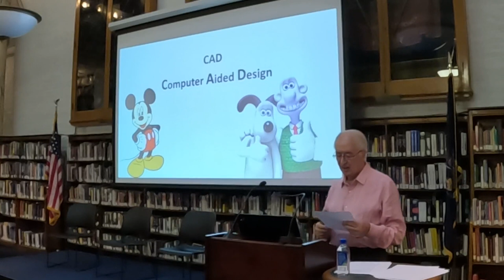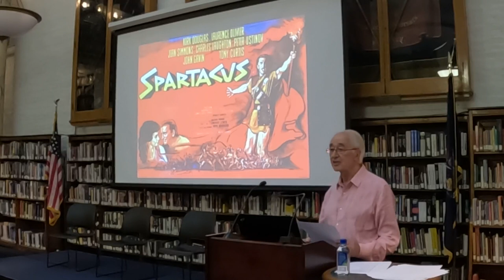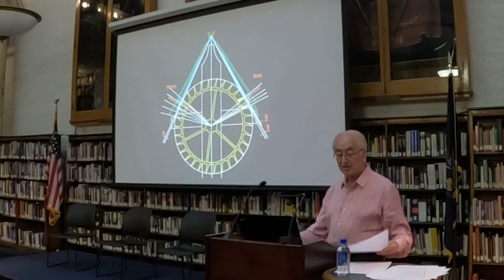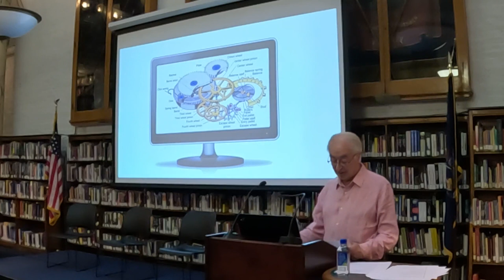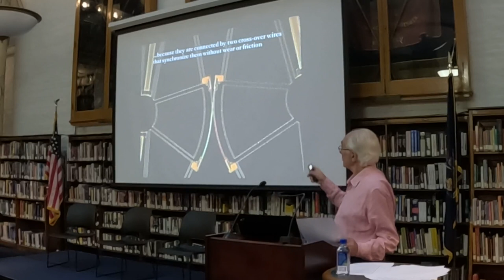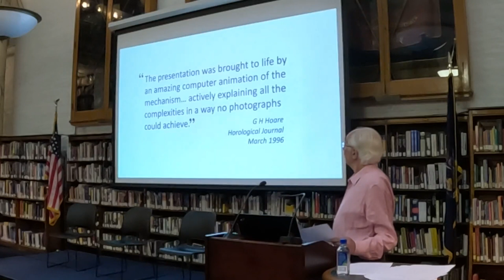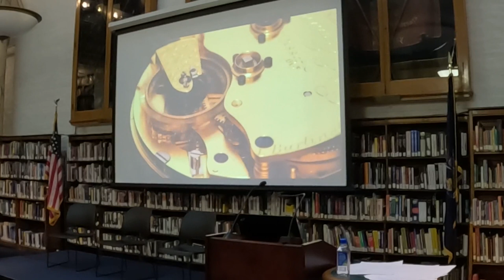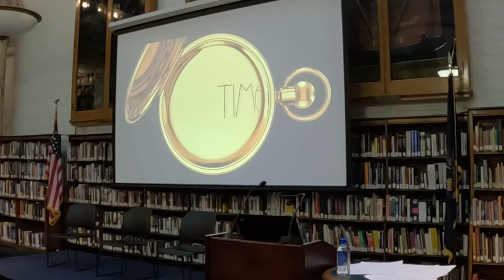Animating Time: A Tribute to John Redfern + Panel Discussion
Part 2 of the 2022 NAWCC Ward Francillon Time Symposium "Horology's Great Collectors"
Friday, October 21st, 2022

On Friday afternoon, a special bonus program was presented by Martin Conradi, as a tribute to the late John Redfern's animated horological illustrations of escapements and movements. This presentation includes a panel discussion @34:30

Special Thanks to the General Society of Mechanics & Tradesmen of the City of New York.

"Lectures by eminent scholars from USA, England, and Germany at the historic library of the General Society of Mechanics and Tradesmen; Saturday-night banquet at the Harvard Club of New York, bonus program on horological illustration honoring the late John Redfern; special curator-led tour of the Metropolitan Museum of Art’s European watch and clock collection; all-day field trip to the Morris Museum for special curator-led tours and demonstrations of antique automata and mechanical music machines"